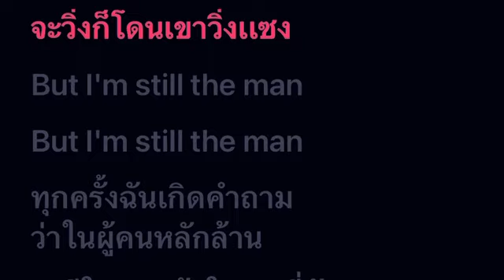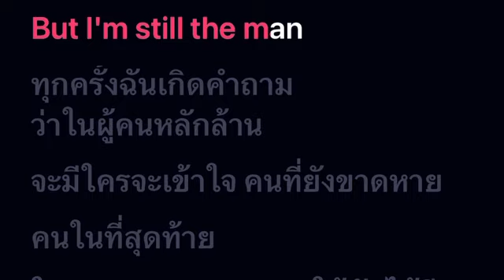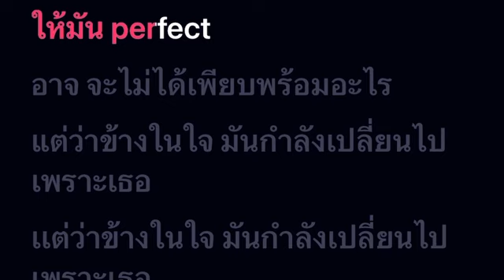Lost Jigsaw - guncharlie (feat. Upim LANDOKMAI) คาราโอเกะ คีย์ผู้ชาย | WeSing